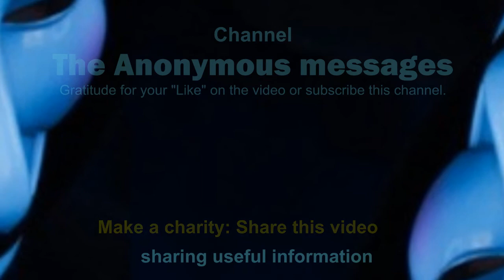The Anonymous: Meet with your divine reality; Take note this if you want the Victory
Anonymous message to humanity. Useful guidance.

2018 - The Anonymous